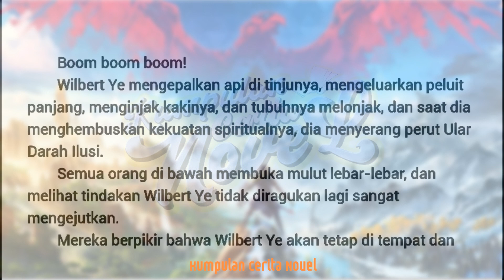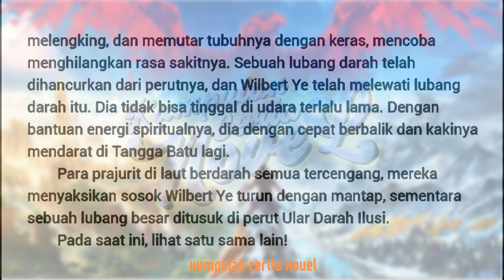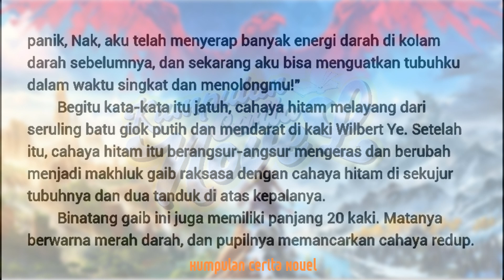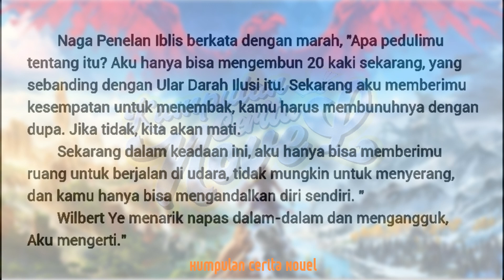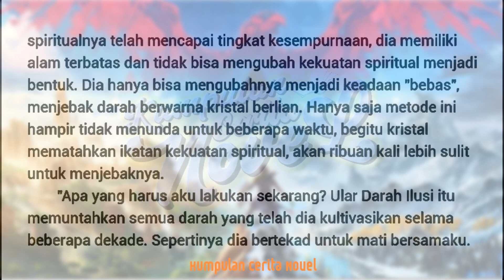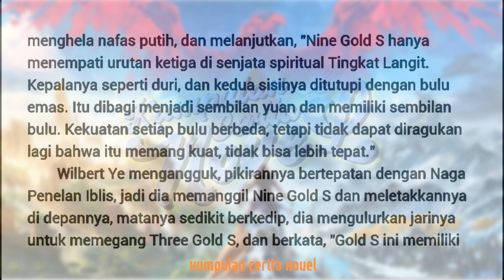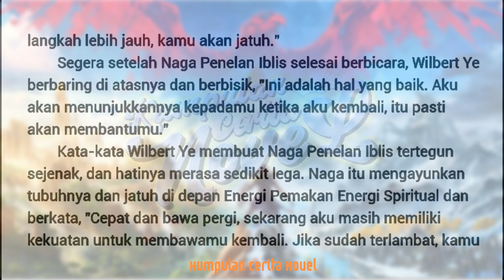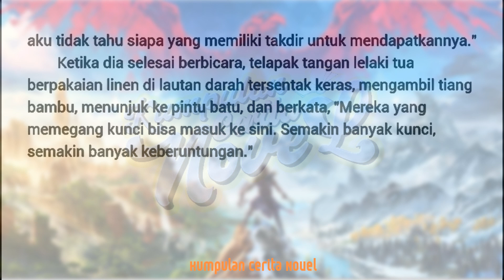Part 64 Dewa Perang Nomor Satu Di Dunia Dewa | Kumpulan Cerita Novel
Dewa Perang Nomor Satu Di Dunia Dewa Part 64 | Kumpulan Cerita Novel